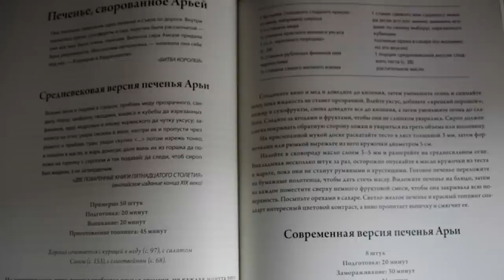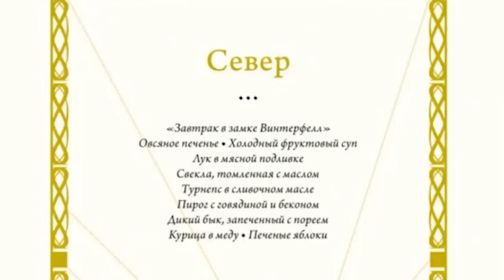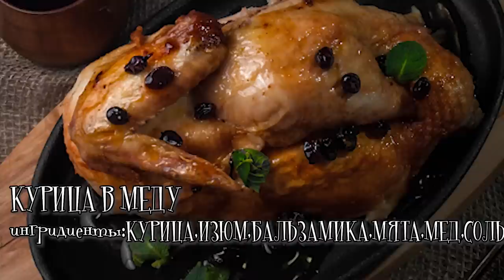Готовим еду из сериалов 🍔 Еда из ИГРЫ ПРЕСТОЛОВ в реальной жизни | Лисса Тилльняшка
Сегодня я покажу вам проверку рецептов из сериалов. Блюда средневековой кухни были взяты за основу рецептов сериала Игра престолов. Что едят в вестеросе и как эта еда на вкус в реальной жизни.Проверка рецепта покажет вкусно это или нет